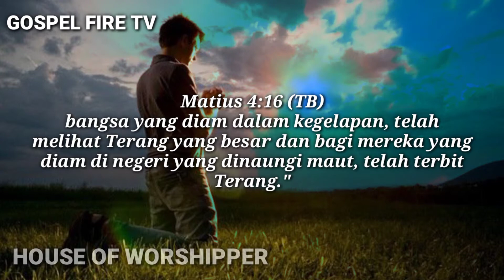NEGERI YANG SEMBUH || FINAL WAVE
bangsa yang diam dalam kegelapan, telah melihat Terang yang besar dan bagi mereka yang diam di negeri yang dinaungi maut, telah terbit Terang."